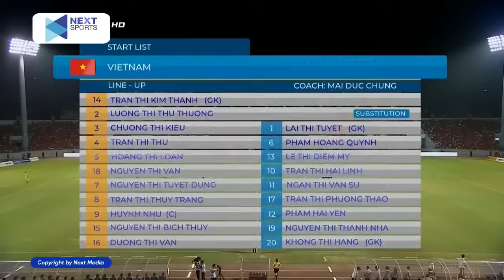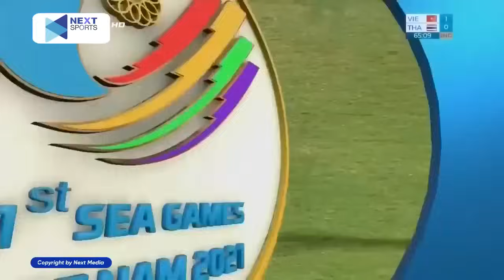🔴NỮ VIỆT NAM - NỮ THÁI LAN | CHUNG KẾT BÓNG ĐÁ NỮ | KỊCH TÍNH CẨM PHẢ